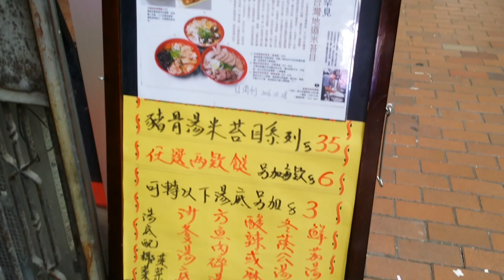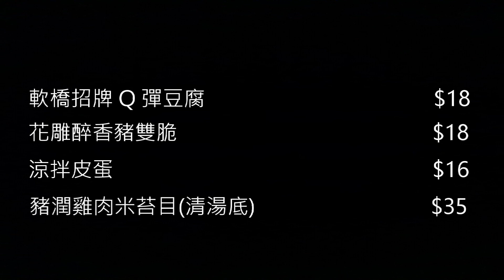[Poor travel香港] 價錢平，味道正！台灣超軟糯米苔目！必食小菜勁出色(招牌Q彈豆腐、花雕醉香豬雙脆、涼拌皮蛋)！深水埗軟橋米苔目餐廳 飲食Vlog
(想了解詳細資料及地址請打開我～)
兩個人嗌一碗米苔目加三個小菜，已經好夠飽！第一次試米苔目，睇落好似米線，但係有兩個口感(先軟後糯)，好得意又好中意！呢3個小菜都做得好出色！價錢平，味道正！係西九龍中心附近，超易到，得閒再去食多次先^_^！

---有關資料---
軟橋米苔目餐廳
地址：深水埗鴨寮街249號地下B舖